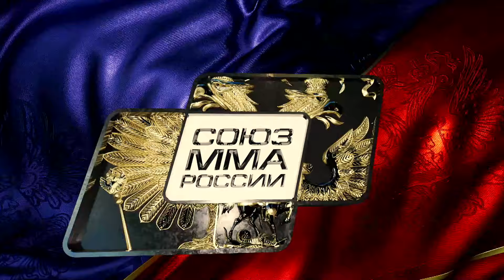Супер бой! Адам Хамхоев (Республика Ингушетия) VS Фарход Рахмоналиев (Республика Чувашия)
Полуфинал чемпионата России по MMA 2023